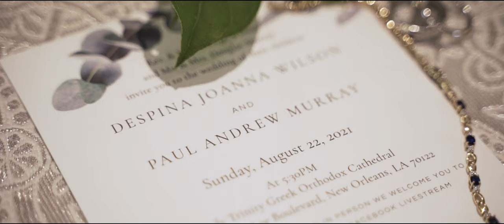Paul & Despina {New Orleans Wedding Film}